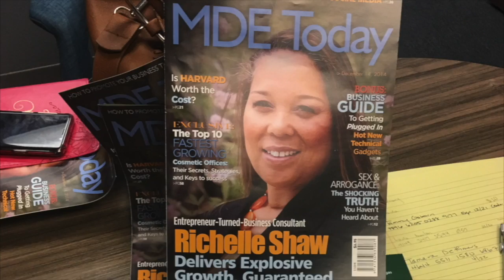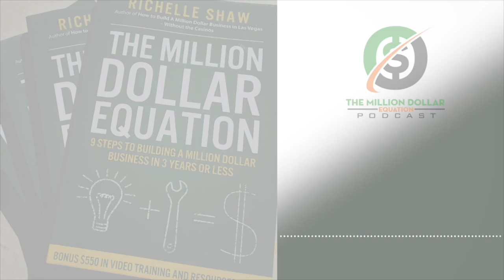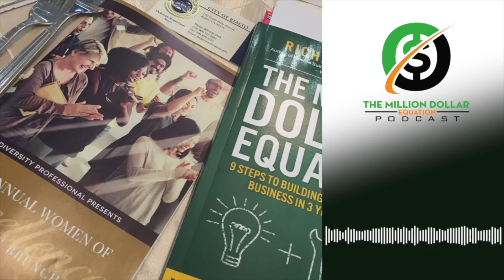Something Controversial That You Need To Do In Your Business Right Now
Hey there! This is Richelle Shaw, your host for The Million Dollar Equation Podcast. Today, I will talk about some business lessons from Ray J and the Kardashians and a question you need to be asking in regards to your business—are you in the customer prevention business?

Are you in the customer prevention business? Or let me put it this way, are you making it hard to do business with you?

Join in and listen to get the core fundamental essentials for your business growth and success!

Here’s Just a Taste of This Episode’s Talking Points

MONEY & BUSINESS

I want you just to think about, will you do anything for money? If you will do anything for money, then really you need to check your ego at the door because that's not the world I want to live in and that's also not the people I want to coach.

We absolutely don't do that. I can teach you how to dominate the media. I've been featured in USA Today, Entrepreneurs, Smart Money, Black Enterprise, and Nerd Wallet. If you Google me, there are 3 million entries and that's not getting famous just to get famous by getting naked and having a sex tape, it's not the right way.

ARE YOU IN THE CUSTOMER PREVENTION BUSINESS?

Think if you have some hurdles for people in your business. And figure out if you are in the customer prevention business, are you making it hard for people to give you money?

Make it easy for your customers to pay you, and make it easy for them to do business with you. Also, make sure that the words on your website match what you really want for your business.

Other Topics We Covered on the Show:

• Background story about Ray J and the Kardashians and how their story relates to business.
• An example of a customer prevention business.
• This week’s Million Dollar equation lesson and assignment.
• Richelle’s special message to Devyn.

LESSON AND MESSAGE FOR DEVYN

The pressure to be great is only outside pressure.  And that outside pressure does not count.

Greatness and success are defined only by you, my beautiful daughter. You get to decide what success means to you. You get to decide what greatness is in you. I believe that greatness is trying and trying your best and leaving it on the line. Greatness doesn't mean that you win every time. Greatness means that you gave your all every time.

Creating your best life does not need a co-signer. You get to create what your best life is.